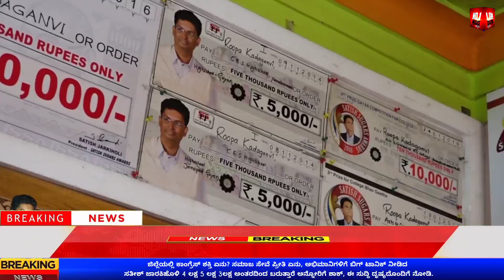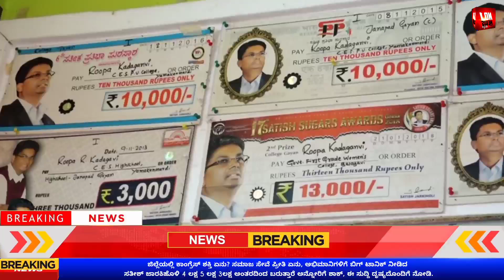ಜಿಲ್ಲೆಯಲ್ಲಿ ಕಾಂಗ್ರೆಸ್ ಶಕ್ತಿ ಏನು? ಸಮಾಜ ಸೇವೆ ಪ್ರೀತಿ ಏನು, ಅಭಿಮಾನಿಗಳಿಗೆ ಬಿಗ್ ಟಾನಿಕ್ ನೀಡಿದ ಸತೀಶ್ ಜಾರಕಿಹೊಳ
ಜಿಲ್ಲೆಯಲ್ಲಿ ಕಾಂಗ್ರೆಸ್ ಶಕ್ತಿ ಏನು? ಸಮಾಜ ಸೇವೆ ಪ್ರೀತಿ ಏನು, ಅಭಿಮಾನಿಗಳಿಗೆ ಬಿಗ್ ಟಾನಿಕ್ ನೀಡಿದ ಸತೀಶ್ ಜಾರಕಿಹೊಳಿ 4 ಲಕ್ಷ 5 ಲಕ್ಷ 3ಲಕ್ಷ ಅಂತರದಿಂದ ಬರುತ್ತಾರೆ ಅನ್ನೋರಿಗೆ ಶಾಕ್, ಈ ಸುದ್ದಿ ದೃಷ್ಯದೊಂದಿಗೆ ನೋಡಿ.